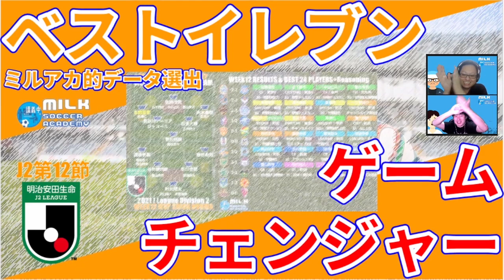【J2第12節】ゲームチェンジャー＆選出リーズニング｜ミルアカデータ的ベストイレブン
月刊J1・J2・J3で出した形のように、
全データをまるっと一言に置き換えた「選出リーズニング」も入れてみました＊

【ミルトト】
第11回目の予想終了！！　また来週！
※ミッドウィークに試合あるので、
　一旦予想▶水曜で再確認▶金曜のミルトトプレビュー
　な流れだといいかもです…＊

4/22木曜22時開催！！！

2019年～大塚や渋谷で行っていた、

2017年、DAZNの実況を行うことになった井上マーが

2018/10/10　1本目の動画リリース
2018/11/08　登録者1,000人突破
2019/02/22　登録者10,000人突破
2019/03/19　リアルトークライブ#1「大塚ドリームシアター校」開始
2019/04/08　ミルアカマンデーライブ#1スタート
2019/09/16　リアルトークライブ#5「渋谷ロフトナイン校」
2020/02/20　Jリーグ推進委員会イベント@渋谷DAZN CIRCLE
2020/11/01　DAZN主催の「DAZN欧州組応援部」のメンバーに加入
2021/02/25　DAZN Jリーグ推進委員会イベントをミルアカで実行！

・FIFA20
・あつ森
・フォートナイト
・APEX

・キュン学部
・Tokyo Walker
・作業雑談…